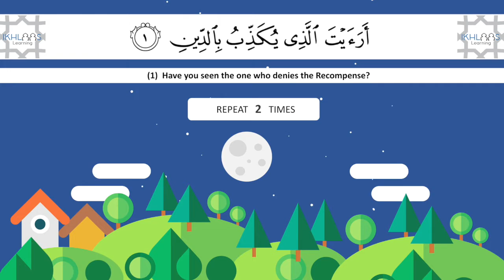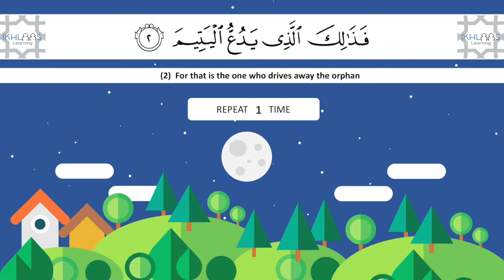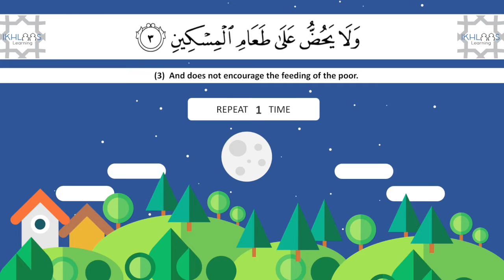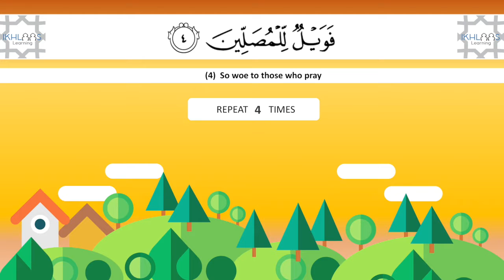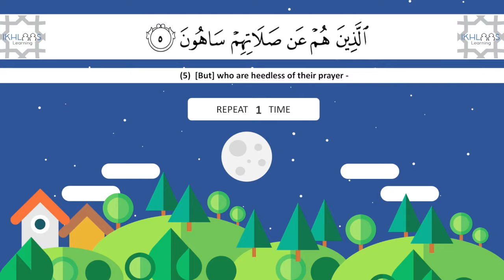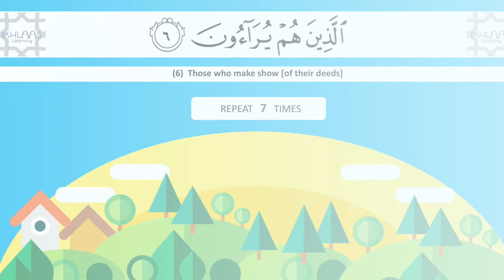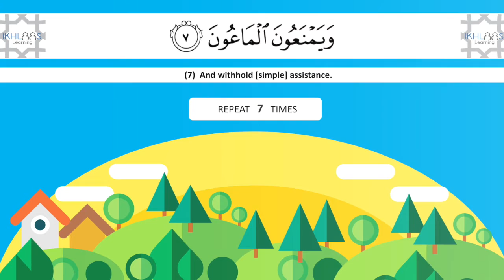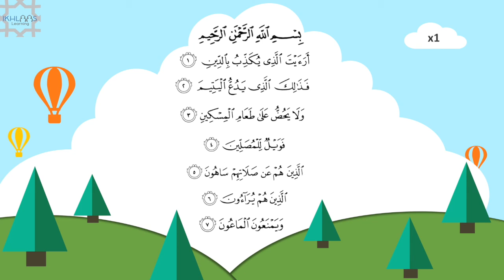Surah Memorisation Level 1 - SURAH MAOON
Recite, Memorise and Repeat! Our new series memorising from Surah Fatiha to Surah Feel.

Reciter: Sheikh Hani Ar- Rifai